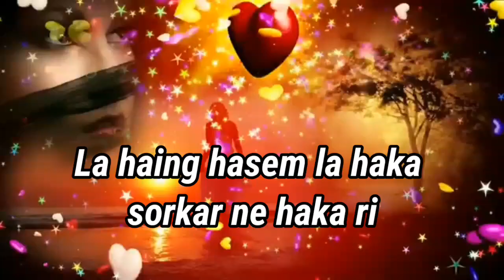Haka jingim u briew, status WhatsApp Messenger video khasi funny video